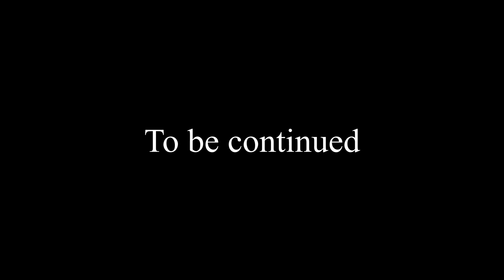Supreme Commander 2: Illuminate Campaign #4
Part 4 gang lets get it!